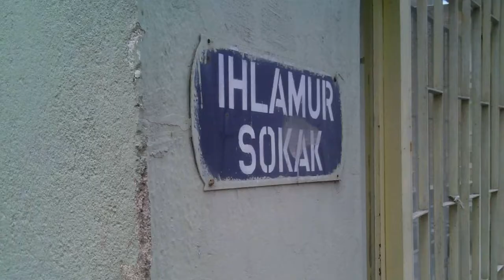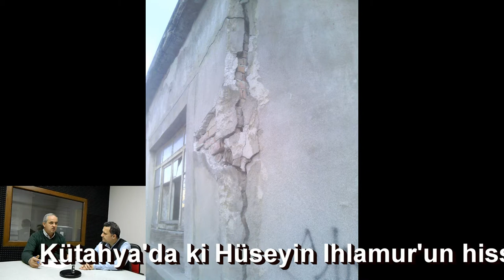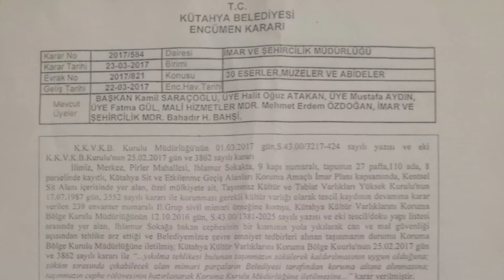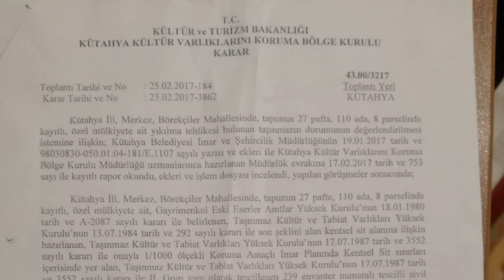Tarihi Metruk Evlerin Yıkımında Belediyelerin Görevleri